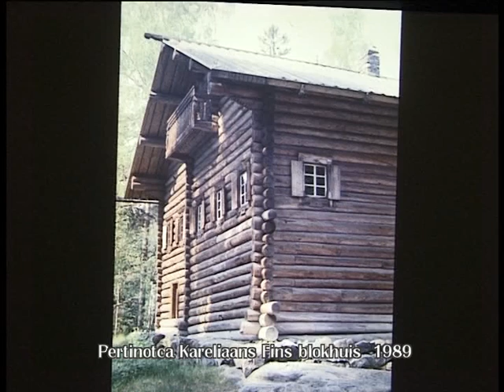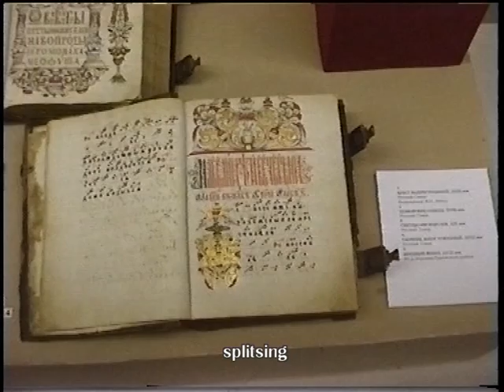"Missionarissen van de Russische volksmuziek", deel 1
Documentaire film over I.V. Raspopova & Dr. J.E. Howe.
Februari 2002.